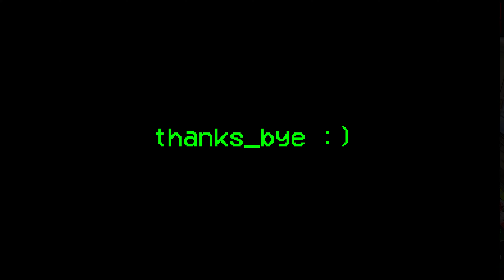17.5 2wd Short Course A-Main - 2023.12.30 - Parkside Raceway